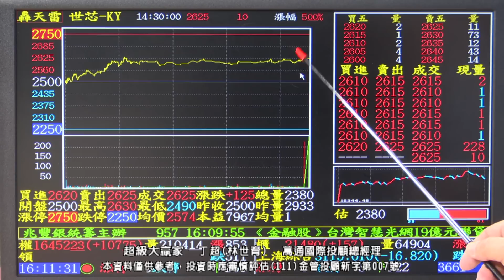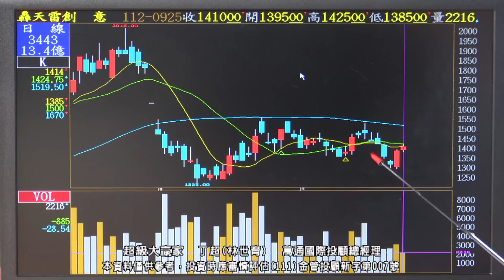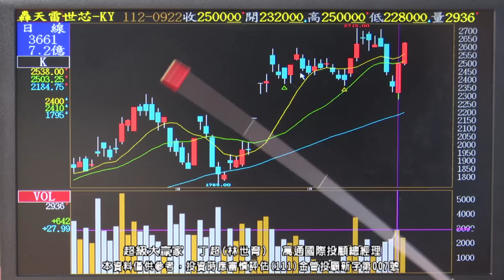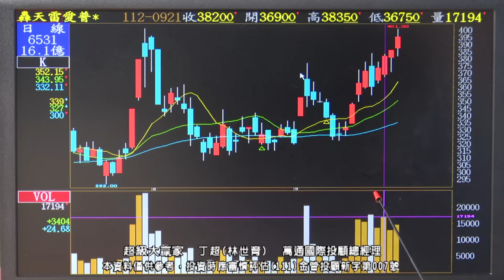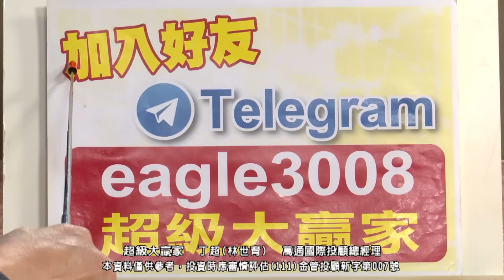20230925 1800 丁超 超級大贏家